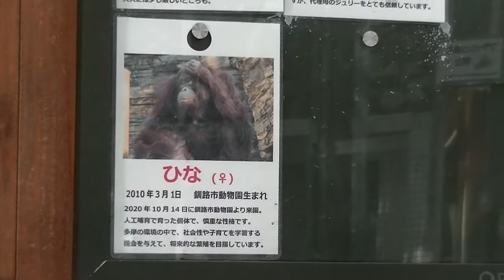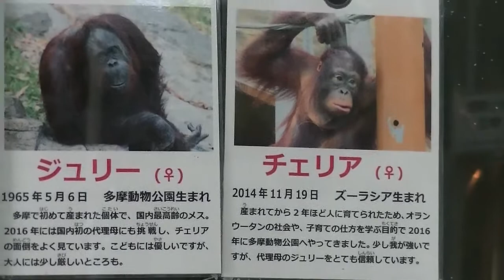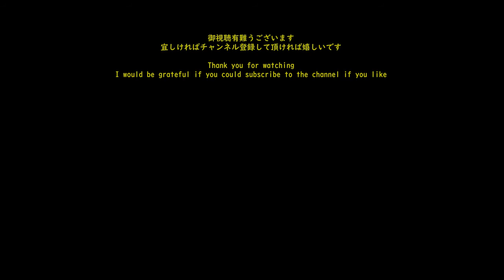ボルネオくん 恋の季節 オランウータン 多摩動物公園 No53-1 n：325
オランウータン　多摩動物公園　No53-1　325
2021年9月19日
ボルネオさんの恋の季節がやって来た。
屋内展示ブース内の出番表のメスのオランウータンを覗くボルネオさん。
覗きながら　そしてその後も横になり・・行為。

二頭のオランウータン（フランジが発達した雄）に出会って癒やされたおやじが、さらに癒やしを求めて基本的に毎週時間をかけて通い、開園から閉園間近まで彼らに声を掛け続けたら、彼らの反応がどのように変わっていくのか？仲良くなれるのか？そんな日々の様子をアップしています。
基本的に動画は火曜日と金曜日にアップしております。

彼らの一日の様子・彼らとおやじや見学者さん達とのやり取りなどを交えて撮影しています。
年齢を重ねていくキューさん（国内最高齢）の変化とボルネオくんの変化や彼らの個性や癖など見て楽しんで頂けたら嬉しいです。

多摩動物公園 オランウータン雄
キュー：1969年生まれ（密輸で保護され1971年1月12日来園）特徴は見学者さん達が好き
ボルネオ：1985年4月25日生まれ（シンガポール動物園生まれ1998年来園）特徴は見学者さん達が苦手

Zoo Orangutan 325 orangutan
September 19, 2021 Tama Zoological Park No53-1
Borneo's love season has arrived.
Borneo looks into the female orangutan on the turntable in the indoor exhibition booth.
While peeking, she then lay down y ... act.

This channel uploads a video about Mr. Queue, the oldest orangutan in Japan.